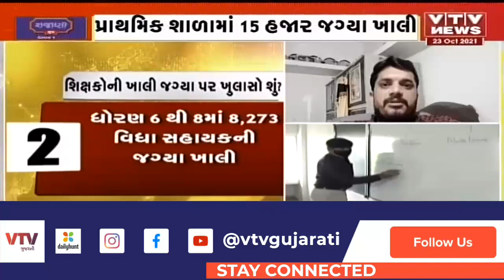શિક્ષકોની 15000 જગ્યાઓ ખાલી || Upcoming Teacher bharti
સરકારી ભરતી ના મોટા સમાચાર : શિક્ષકોની 15000 જગ્યાઓ ખાલી

*I am not owner of any content which i used in my video
all resource like picture or video from any other helpful
site which help us to explain our video nicely or deeply
so i credit to my all work to google or any other sites. if i
used any other's content then i will definitely credit to him
thanks i hope all owner understand to me if i used some
purposes only.